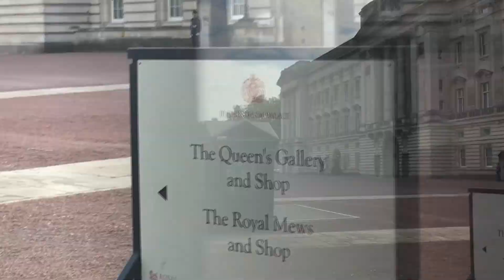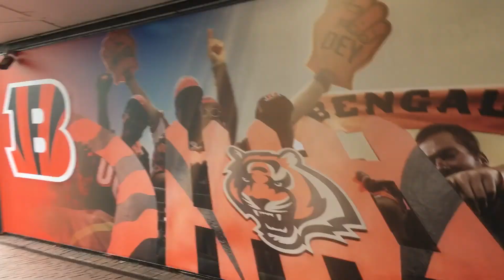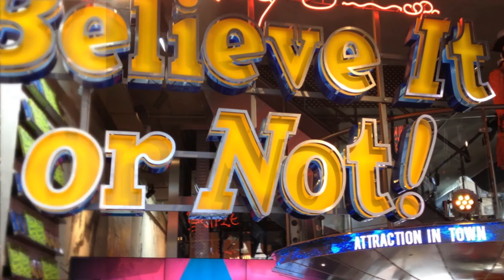IDCM1602 Colin Wright Europe Trip